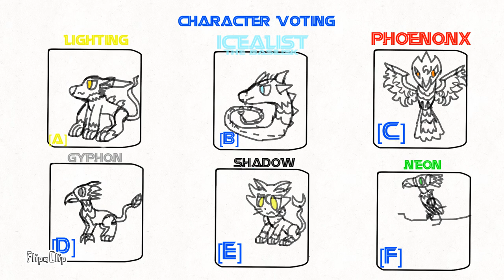Its character voting!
Voting ends at AUG 1